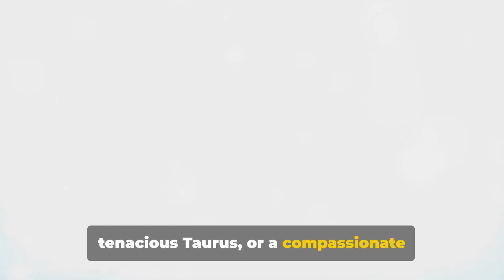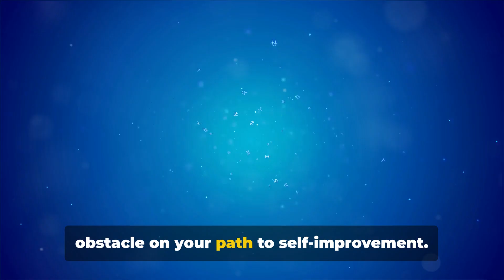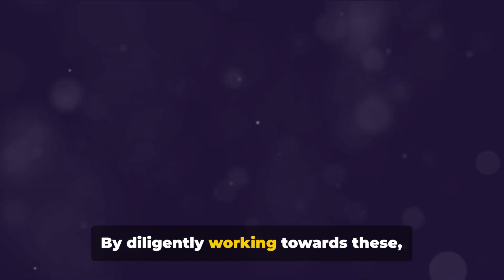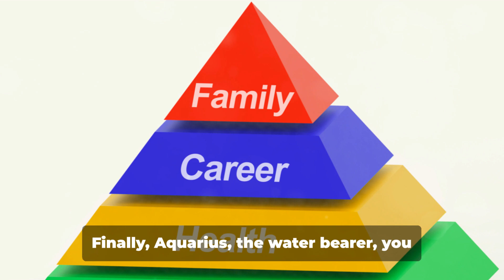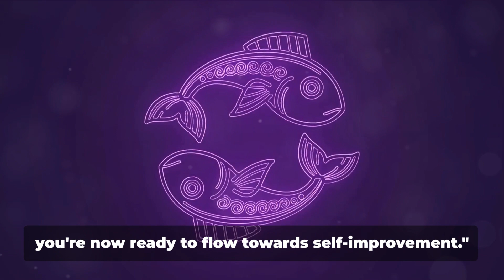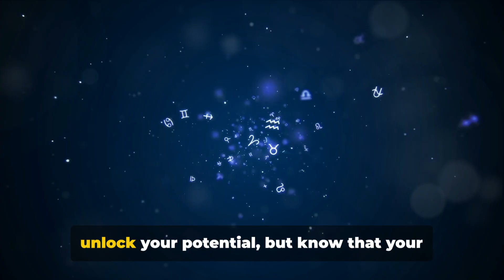Unlock Your True Potential (According to Your Zodiac Sign)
Roadmap to Success: A Zodiac Guide for Unlocking Your Potential in 2024

Unleash your full potential in 2024 with this comprehensive Zodiac Roadmap to Success guide. Discover how your zodiac sign can guide you towards unlocking opportunities and achieving your goals in the upcoming year. Whether you're an Aries, Taurus, Gemini, or any other sign, this video will provide you with personalized insights and tips to navigate the year ahead with confidence. Start your journey to success now!selves better, make informed decisions, and unlock their full potential in the year ahead.
Are you ready to unlock your full potential in 2024? Look no further than your zodiac sign for guidance on your roadmap to success.
Whether you're an ambitious Aries, a determined Taurus, or a creative Gemini, your zodiac sign can provide valuable insights into your strengths and weaknesses.
By understanding the unique traits and characteristics associated with your sign, you can make informed decisions about your career, relationships, and personal growth.
So, how can you harness the power of the stars to achieve your goals in 2024? Start by setting clear intentions and goals that align with your zodiac sign's natural tendencies.
Embrace opportunities for growth and change, and don't be afraid to step out of your comfort zone.
Remember, the universe has a plan for you, and by following your zodiac roadmap, you can unlock the success and fulfillment you've been searching for.